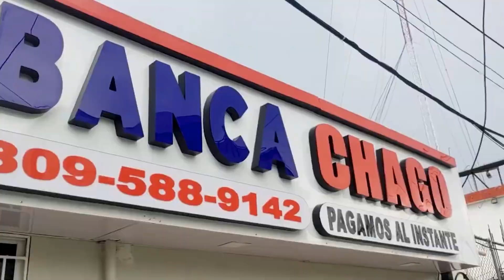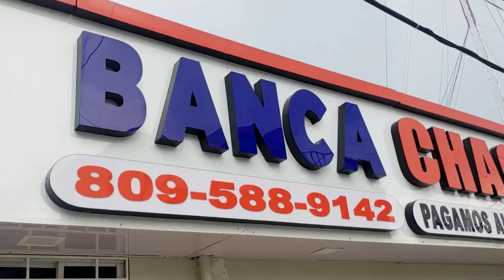Consorcio de Banca Chago y Su Banca Central Compartiendo Con Su Gente Parte l